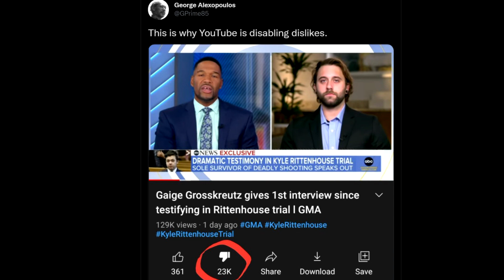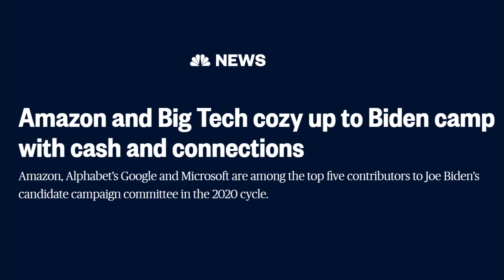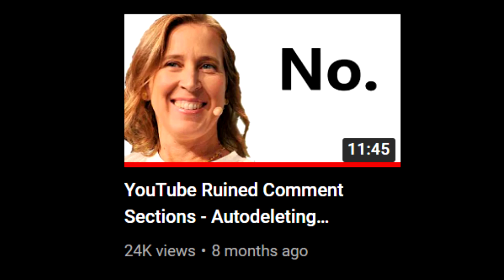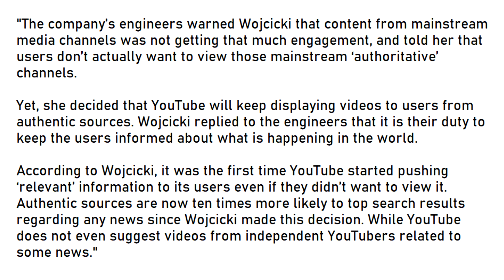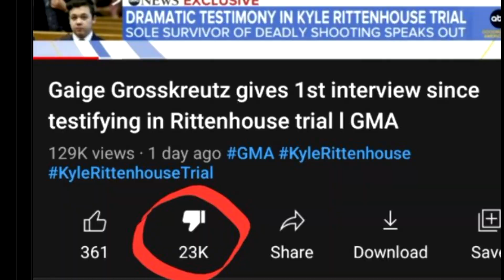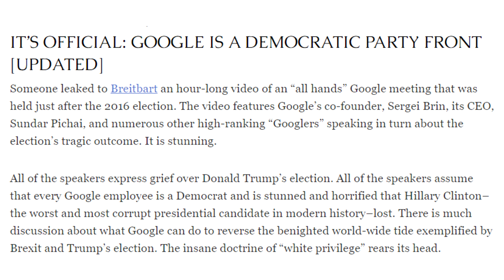The REAL Reason YT Removed Dislike-Button